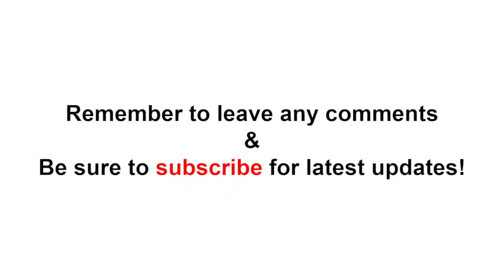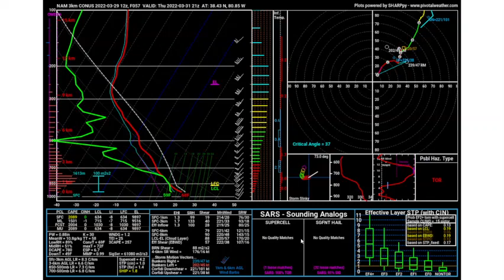INTENSE Squall Line - Strong Tornadoes and Hurricane-Force Wind Gusts!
I take a deep dive into the ingredients coming together for an intense squall line to develop and move across the Central/Southern Plains and Tennessee Valley/Gulf Coast States. Strong tornadoes and destructive, hurricane-force winds over 75 mph expected.